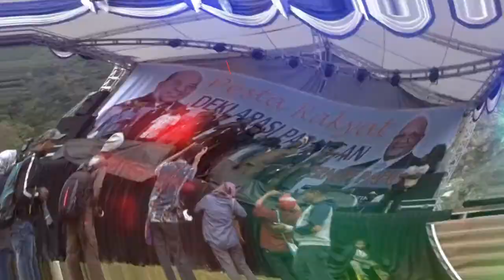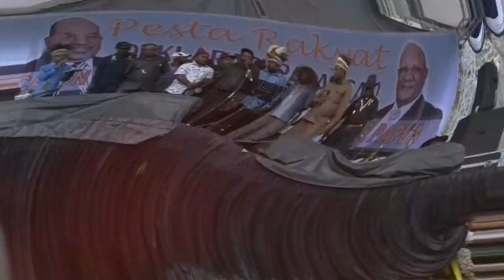Lukas Enembe : PERNYATAAN DUKUNGAN DARI 5 WILAYAH ADAT UNTUK LUKMEN P